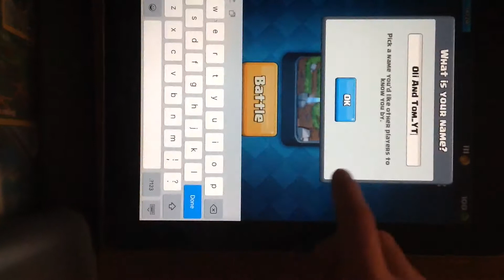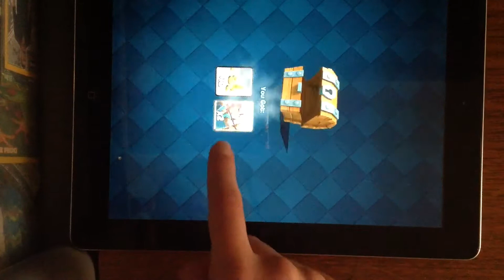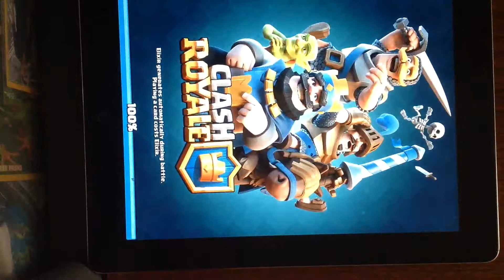Clash Royal part 2